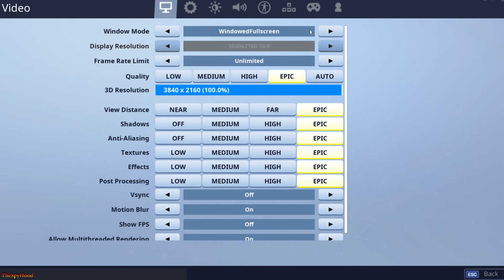Ryzen 5 1600 vs Core i3 9100F | AMD RX Vega 56 | 1080p 1440p 4K Benchmark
Ryzen 5 1600 @3.6GHz vs Core i3 9100F @4.2GHz | AMD RX Vega 56 8GB | 1080p 1440p 4K Benchmark

Games those are tested listed below :
metro exodus
far cry new dawn
apex legends
battlefield V (battlefield 5)
project cars 2
assassin's creed odyssey (ac odyssey)
gta v (grand theft auto 5 / gta 5)
shadow of the tomb raider (sottr)
fortnite

System Specs :
Operating System : Windows 10 Pro 64 Bit
CPU 1 : AMD Ryzen 5 1600 @3.6GHz (Asus X370 PRO)
CPU 2 : Intel Core i3-9100F @4.2GHz (Asrock Z370 TAICHI )
GPU : AMD RX Vega 56 8GB 1660MHz
CPU Cooler : Corsair H100i RGB Platinum 240mm AIO Liquid Cooler
PSU : Cooler Master V1000 SMPS
RAM 1 : Corsair Vengeance RGB Pro Series 2*8GB DDR4 3000MHz